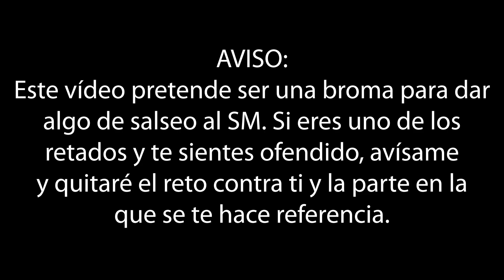Reto de Deathfate vs ?? ELIGE a su siguiente victima!!